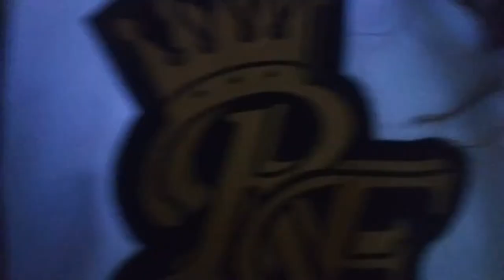NEW GLASSES TO DRIVE MY ZEBRA WRAPPED RT DODGE CHARGER! 😣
Moneybag Tha Pull Up King

Youtube Banner ⇩⇩⇩⇩⇩
No Limitz Car Designz

Car Wrap ⇩⇩⇩⇩
Aesthetic Car Wraps